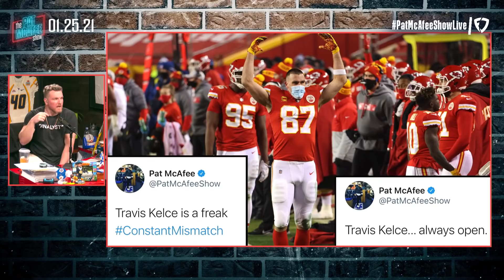Pat McAfee "Are The Chiefs Unstoppable Again?"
We have said all year the Chiefs can just turn it on whenever they want. It's insane.